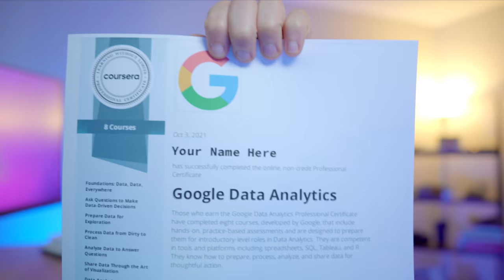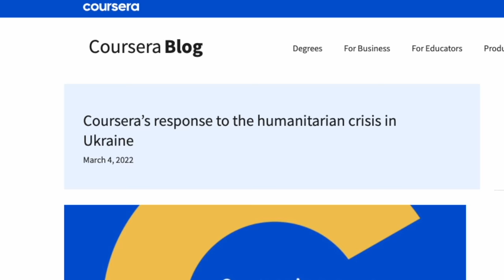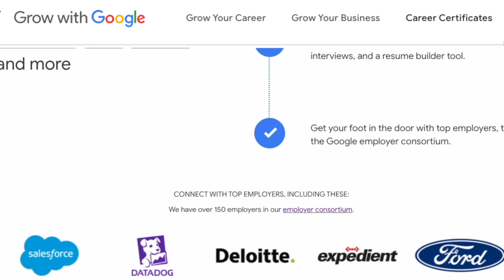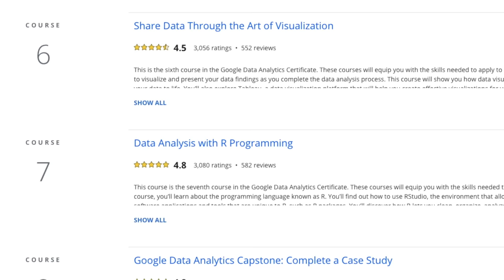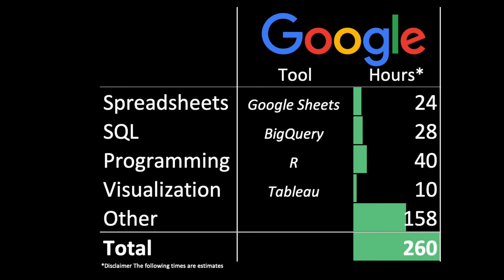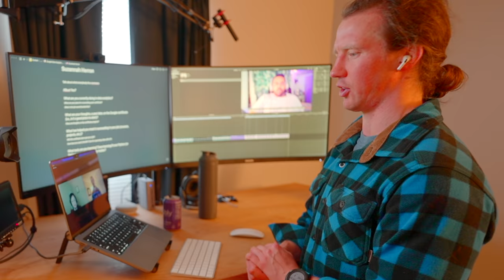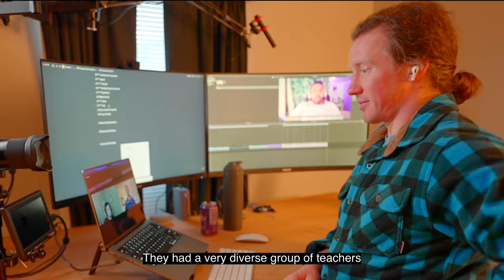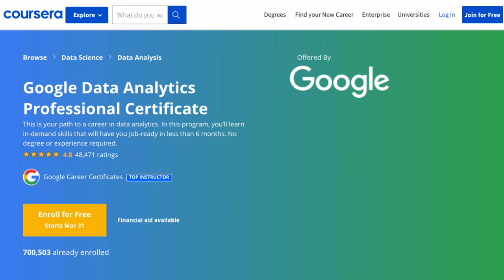They became Data Analysts with THIS - Google Data Analytics Certificate: One Year Later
What's up, Data Nerds! I interviewed four graduates of the Google Data Analytics Professional Certificate program from Coursera. They shared their joys (and pains) of getting a Data Analyst job with this powerful certificate.

Books for Data Nerds
📘 Power BI👉🏼

Tech for Data Nerds
👨🏼‍💻 M1 Macbook Air (Mac of choice) 👉🏼
💻 Dell XPS 13 (PC of choice) 👉🏼
💻 Asus Vivo Book (Lowest Cost PC) 👉🏼
💻Lenovo IdeaPad (Best Value PC)👉🏼

00:00 Intro to Intro
00:49 Actual Intro
02:37 What was the job search like?
04:51 What most helped in the job search?
07:13 What is your job in data analytics?
09:28 What tools do you use?
11:38 What are your thoughts on the certificate?